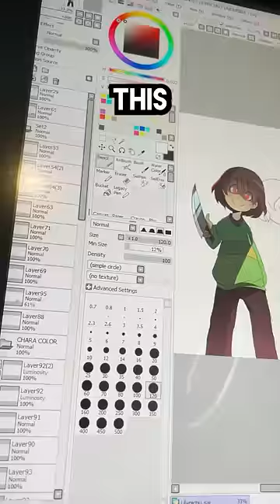Someone stole my art and sold it on a book